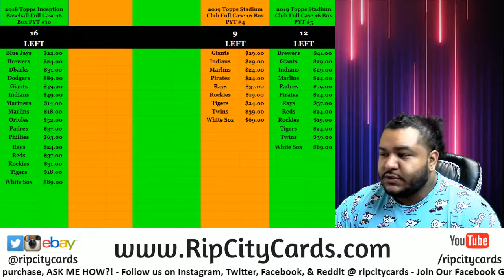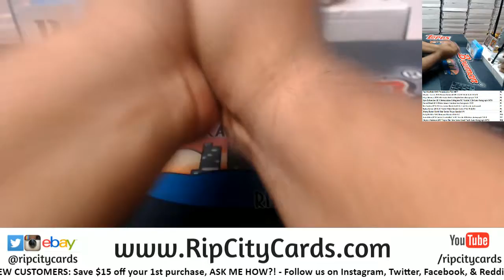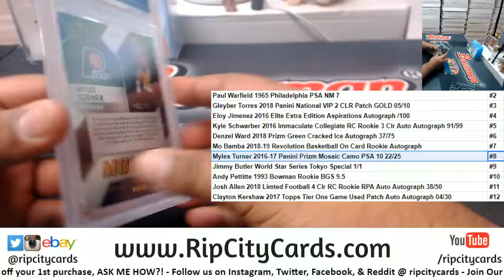Multisport Random of Awesomeness - Scott J. RCC